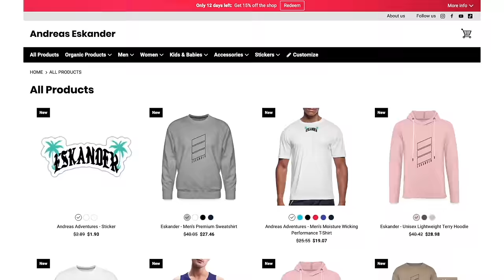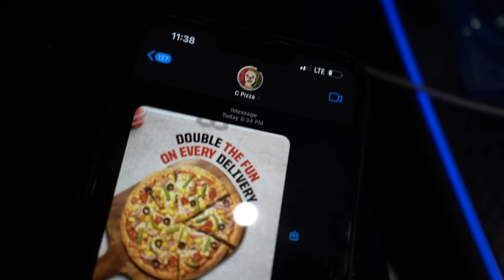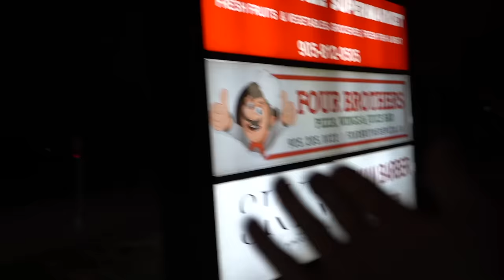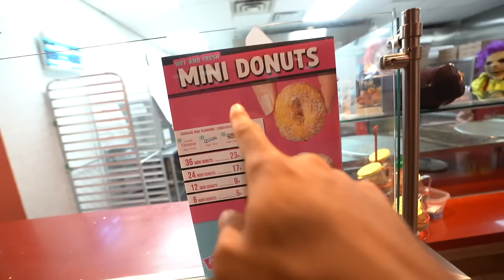IF YOU EVER SEE A CLOWN PIZZA PLACE, DO NOT EAT THE PIZZA AND RUN FAST! (THE PIZZA WAS MOVING..)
andreaseskander

andreaseskander

andreaseskander